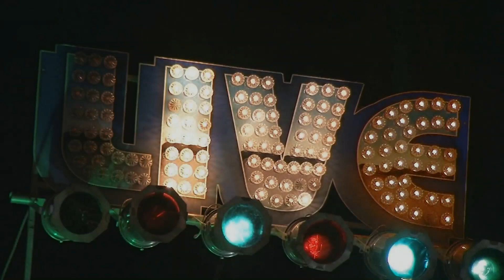Eric Gales Live @ The Bull Run 7/16/17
Eric Gales- Guitar/Vocals
Cody Wright- Bass
LaDonna Gales- Percussion/vocals
Nick Hayes- Drums